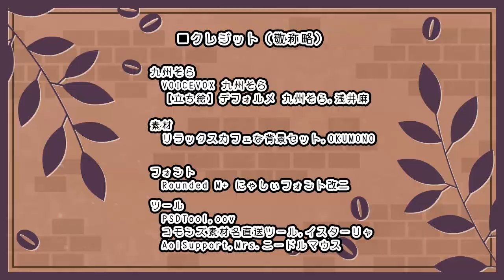【VOICEVOX実況】だららんこれくしょん89-04【艦これ】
今回は「南西諸島節分作戦二○二三」の出撃報告書です。
出撃先はジャワ島沖深部。
担当はVOICEVOX 九州そらさんです。

映画っぽく横長の動画にする枠,フリー素材あそび,

◆フォント
Rounded M+
せのびゴシック
にゃしぃフォント改二
源暎エムゴ